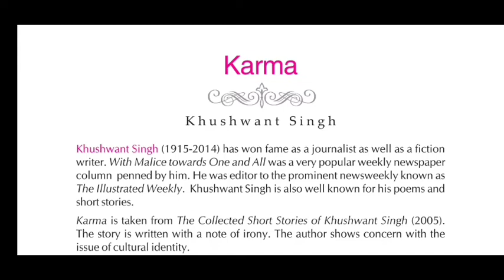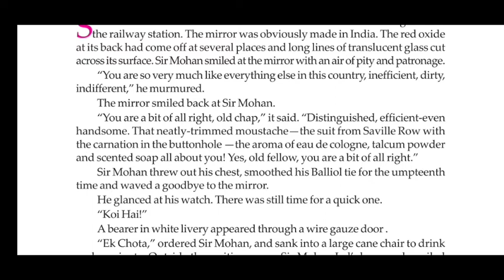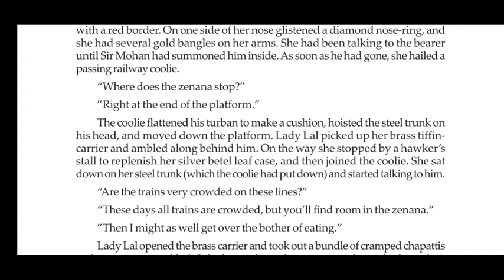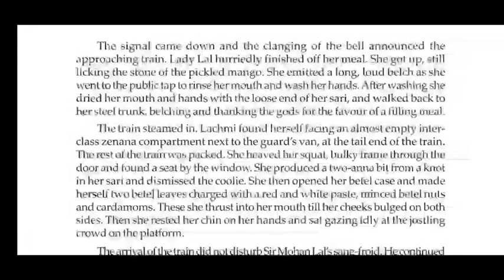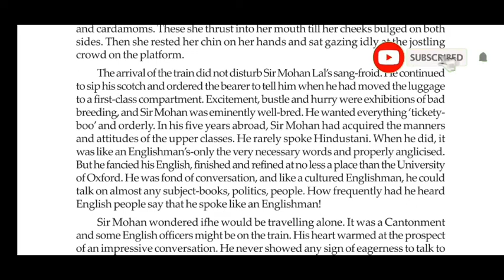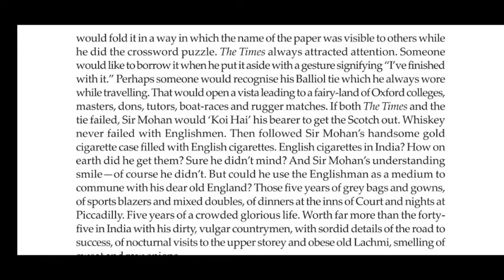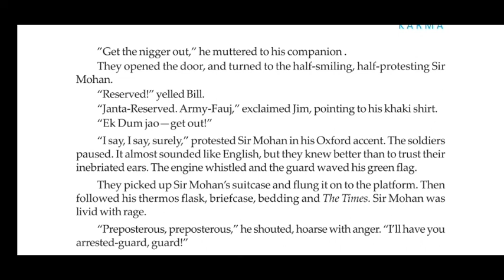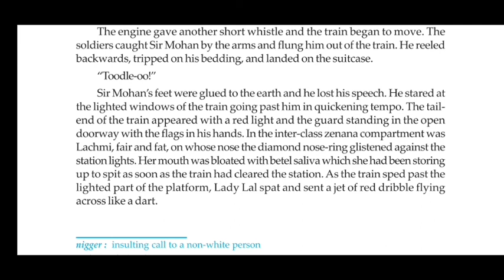Karma by Khushwant Singh || Class 11 English Story Karma by Khushwant Singh bengali translation 2022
Karma by Khushwant Singh || Class 11 English Story Karma by Khushwant Singh bengali translation